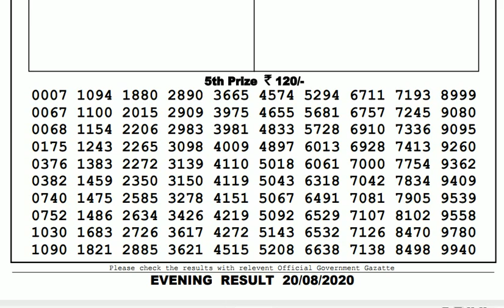Lottery Live I Lottery Results I Sombad Lottery 11.55am 04.00pm 08.00pm gdn